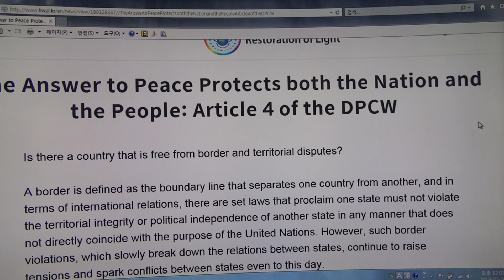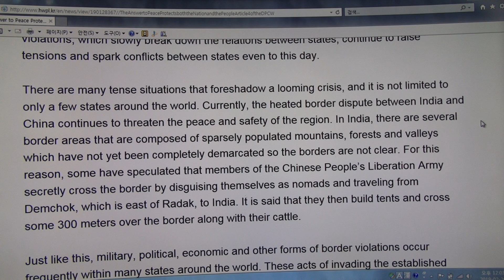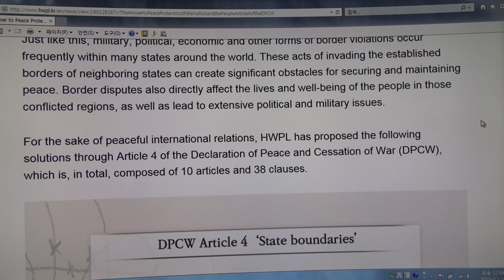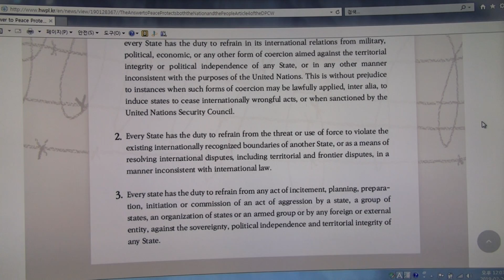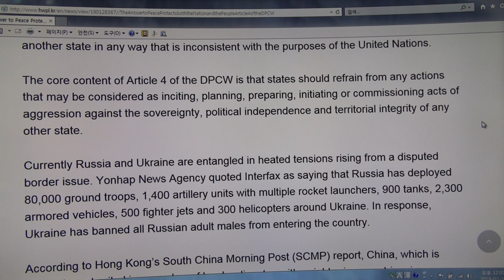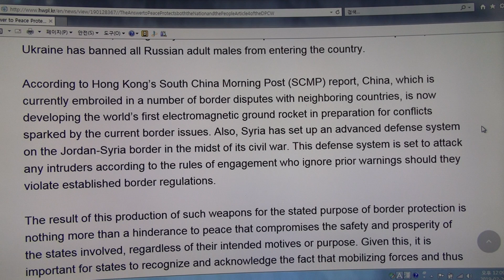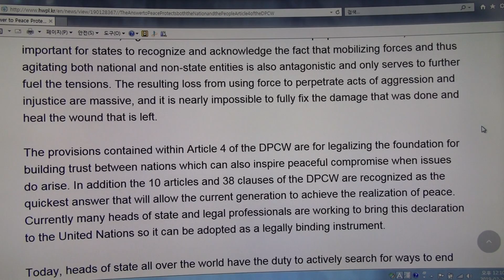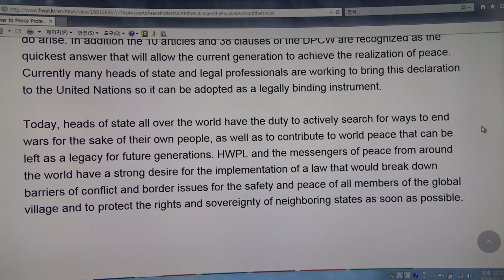HWPL news : The Answer to Peace